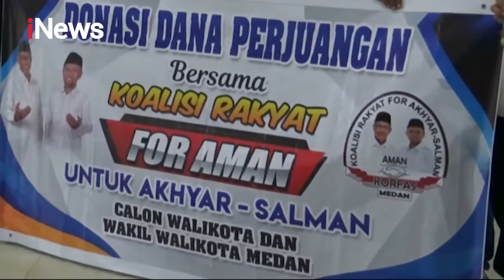Sejumlah Toko Agama di Medan Deklarasikan Dukungan Untuk Bobby-Aulia - iNews Malam 18/09